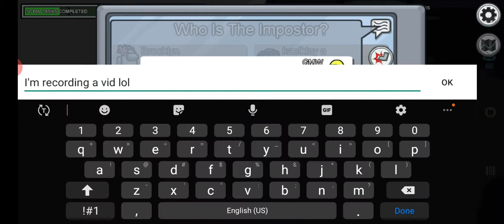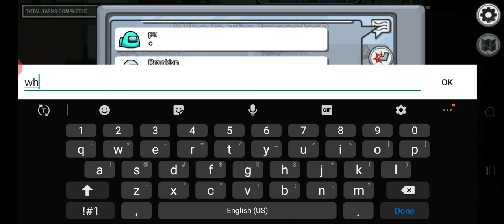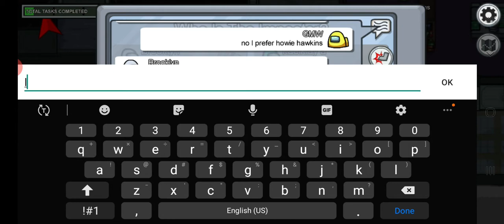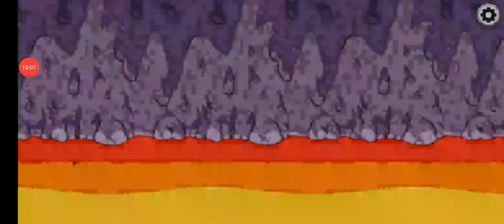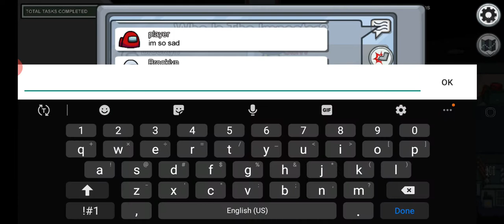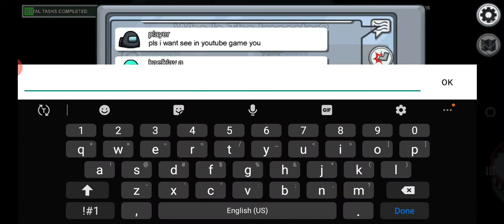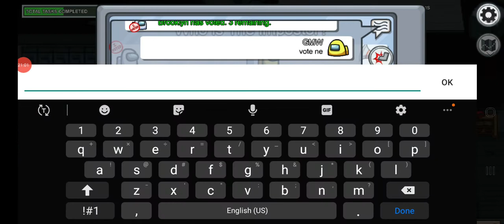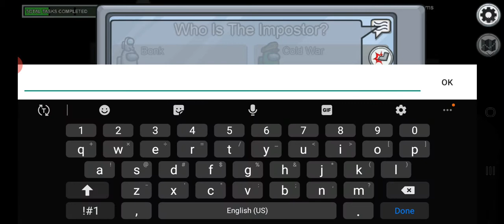Among us publicly lobbies but I don't know how they reported that (ep 16)